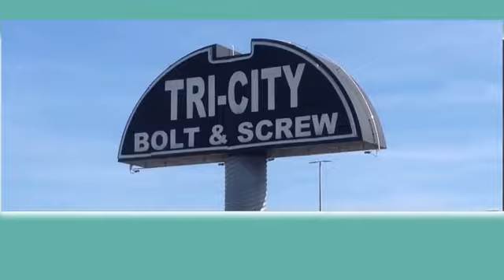Tri-City Bolt and Screw Pinellas Park FL 33782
Our point-of-sale system at Tri-City Bolt and Screw enables us not only to control our inventory but to track customer usage and cost history. That makes us much more efficient in handling re-orders and putting together quotes for new projects. Information for repeat customers is instantly available. That's helped our business grow and established our reputation as the best fastener source for businesses, manufacturers, and contractors, as well as the general public. Our over 15 thousand item product selection is set up with contract pricing so every customer is able to benefit from low prices. Visit our showroom for walk-in purchases. We also offer local delivery service and ship material nationwide. Whether you're buying one fastener or thousands, we take a lot of pride in the fact that you can count of always getting fast service from our experienced and knowledgeable staff at Tri-City Bolt and Screw in Pinellas Park.